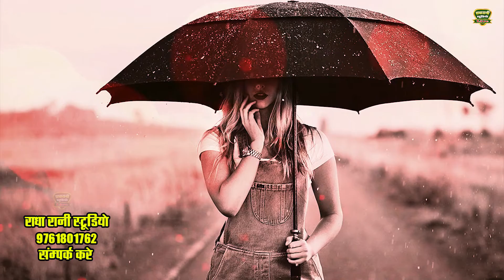Gajal Song !! प्रेम इतना बढ़ा के भुला क्यों दिया !! Pyar Etna Bada Ke !! Rd Awara !! New Hit Song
Radha Rani Official Present “ Song” a Latest New Song 2022. We Present to you  Radha Rani Official  ” Song by Singer Directed by " director " Featuring Artist  exclusively on
Radha Rani Official Company
Video credits :

Title Song :- Radha rani studio
Singer :-
Artist :-
Lyrics :- Sudhir Yadav
Music Director :-  Sudhir Yadav
Studio :- Radha Rani Studio
Video Director :- Sudhir Yadav
DOP :- Ashwani Yadav
Edit Video :- Bunty yadav
Camera Man :- Sudhir Yadav
Producer :- Radha Rani Studio Etah
Special Thanks: :-
Music Label & Copyrights :-Radha Rani Studio.Urf Udit records

Opretor Code:-

Hungama -
Raaga -

SubscribeRadha Rani Studio channel for unlimited entertainment :-

Radha Rani Official Present “ Song” a Latest New Song 2019. We Present to you  Radha Rani Official  ” Song by Singer Directed by " director " Featuring Artist  exclusively on
Video credits :

Title Song :-प्रेम इतना बढ़ा के भुला क्यों दिया , ! Pyar Etna Bada Ke
Singer :-       Rd Awara
Rapper :-
Artist :-    Rd Awara
Lyrics :-     Rd Awara
Music Director :-
Video Director :-
DOP :-
Edit Video :-
Make Up :-
Drone :-
Choreographer :-
Camera Man :-
Production :-
Producer :- Radha Rani Studio
Special Thanks: :-
Music Label & Copyrights :-Radha Rani Studio

Opretor Code:-

Google Play -
Gaana -
Wynk -
Saavn -
JioMusic -
Hungama -
Raaga -

Category